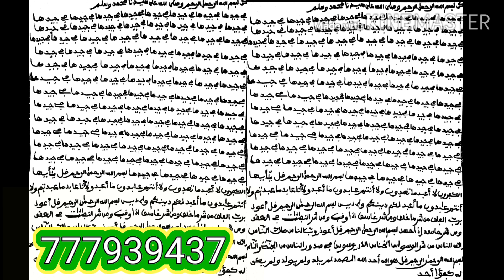Lii totheu ligêye thi lou gaw